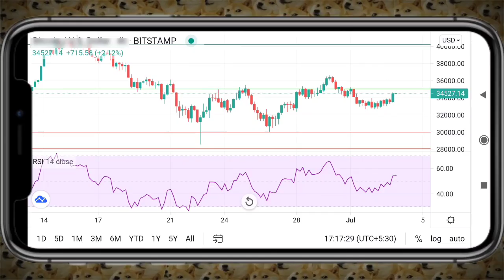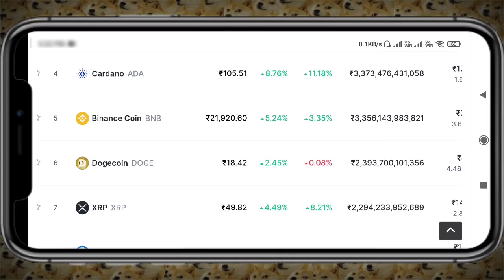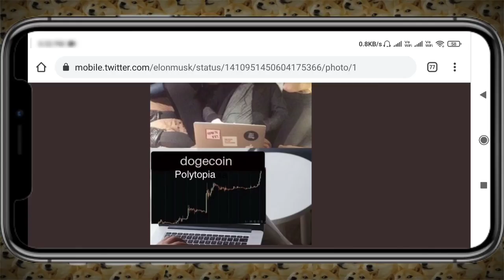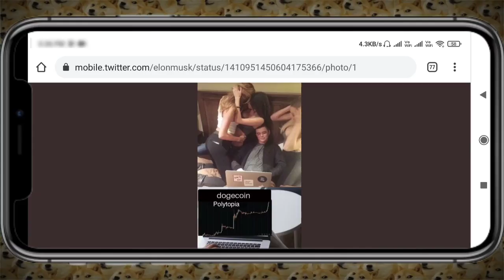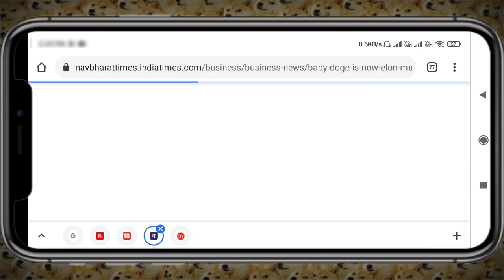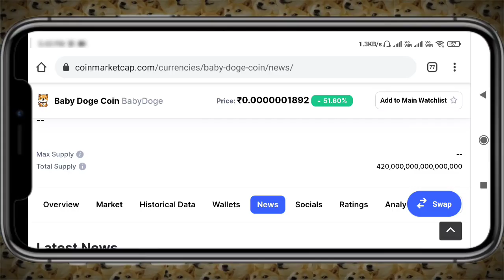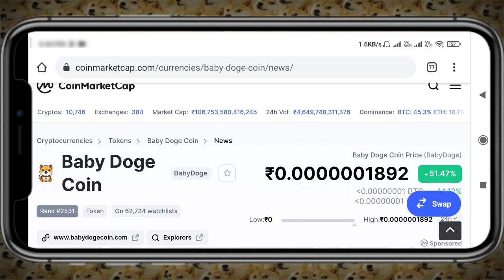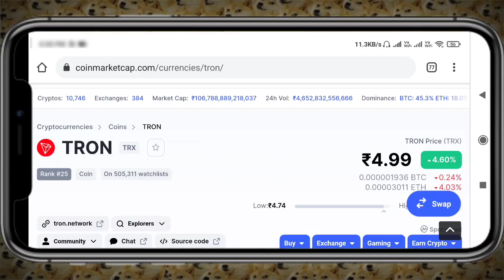Dogecoin update | Elon musk Dogecoin | Baby dogecoin | Bitcoin